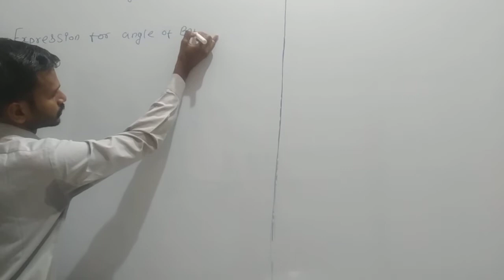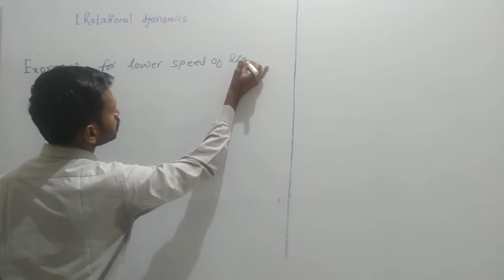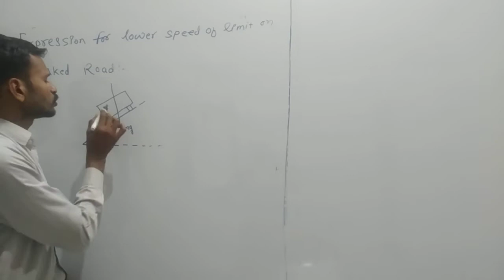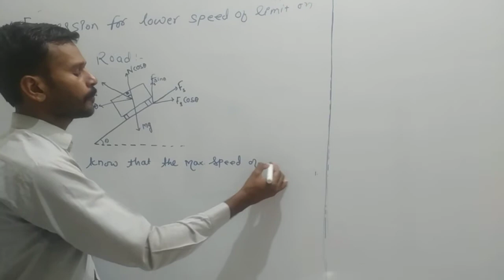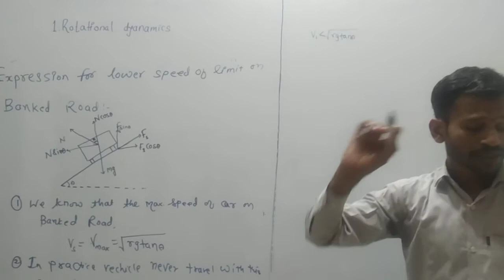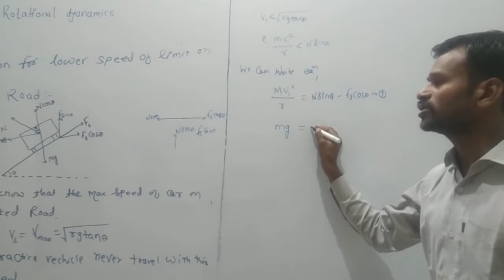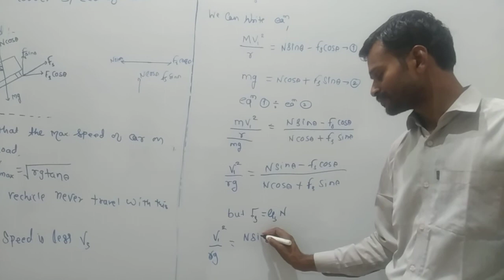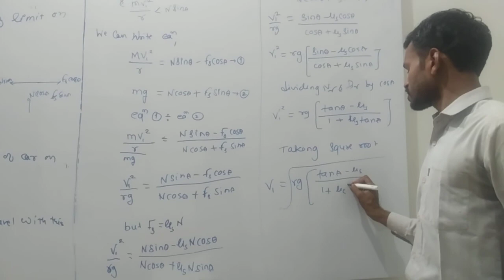HSC Rotational Dynamics Part-13 Maharashtra state Board 12th std Physics According to New books